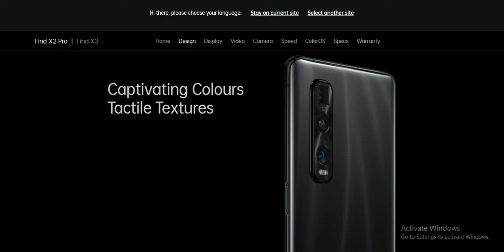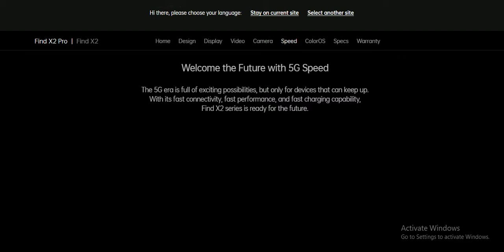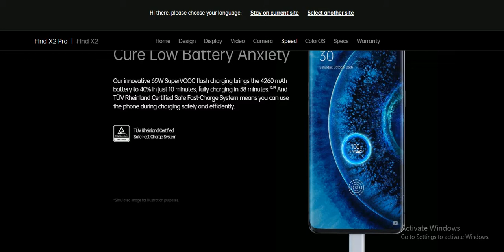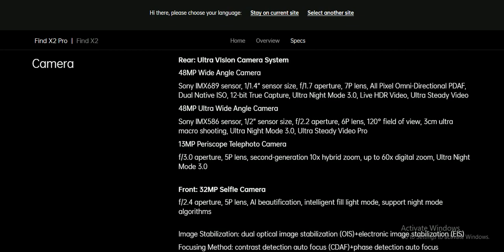OPPO find X2 pro First look and review- 5G smartphone in india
hello friends
                      In this video oppo find x2 pro phone ke bre me bataya gya he. jo 5g smartphone he bahut jalde he yh india me lanuch hone wala he video acchi lage to channel subscribe kr do and like share and comment.